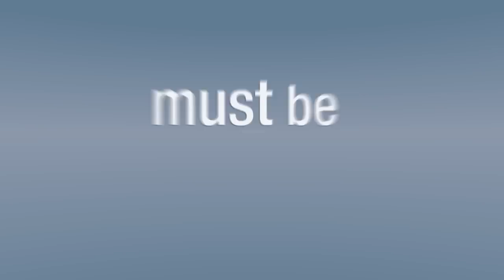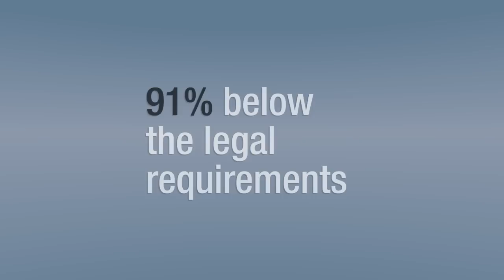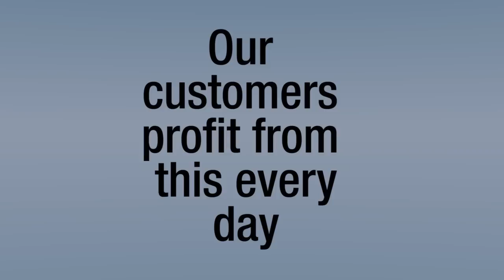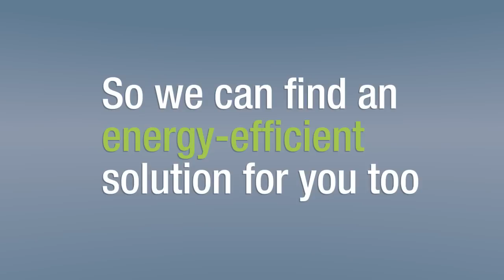GreenTech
Eco-friendliness and sustainability have always been at the core of our thoughts and actions.  GreenTech is the ultimate expression of our corporate philosophy.